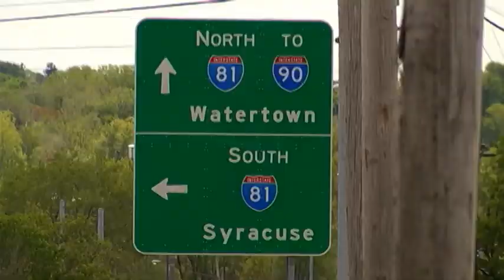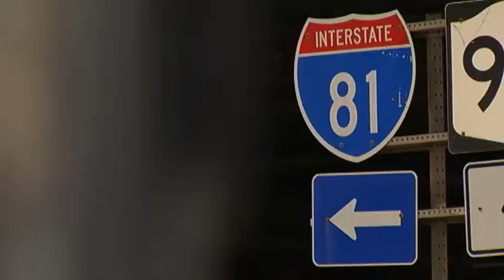Debate Over the Future of Route 81 in Syracuse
The D.O.T. is looking at two options for what to do with Route 81 in downtown Syracuse.